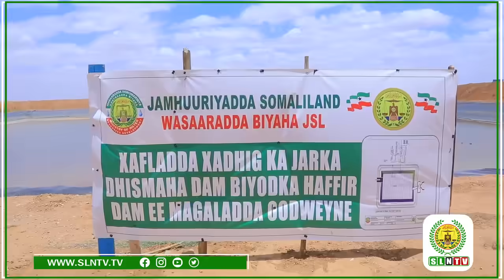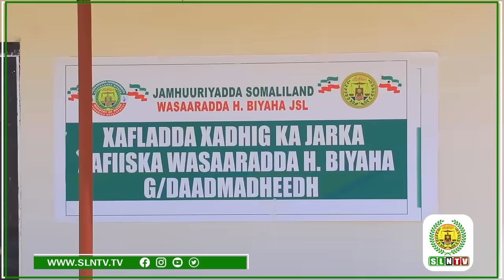Madaxweynaha JSL Muuse Biixi Cabdi oo Xadhiga ka Jarey Mashaariic Horumaineed Ood-wayne